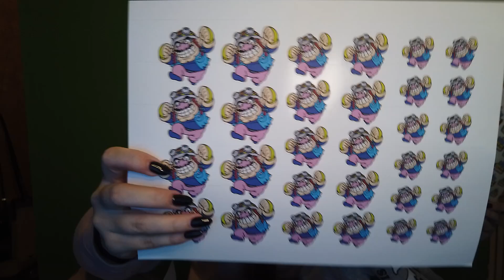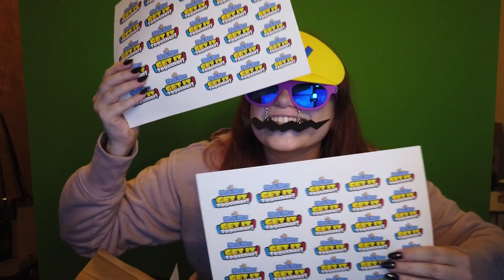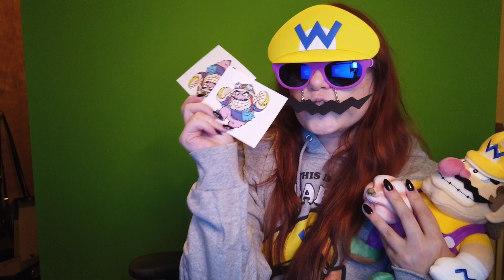unboxing - WARIO sent me a mystery package??? (WarioWare: Get It Together!)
Thank you Nintendo (& Wario) for the game and fun garlic goodies! My desk will smell like garlic for weeks at this rate.